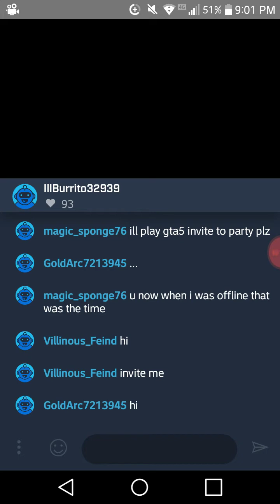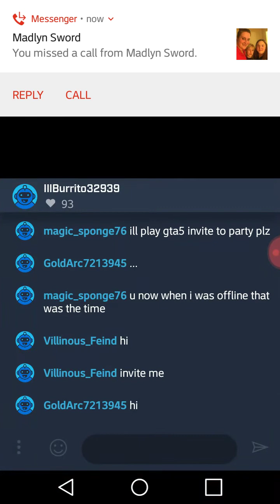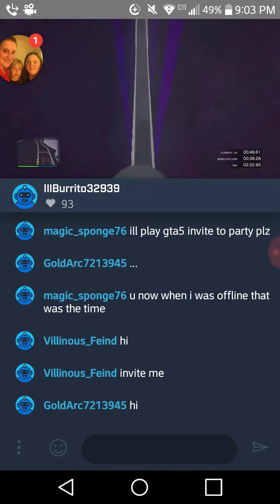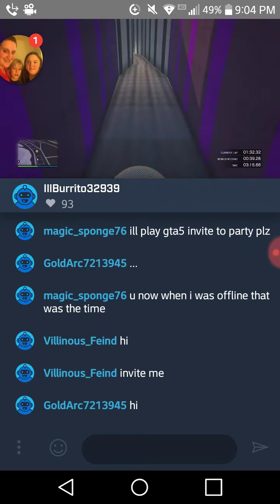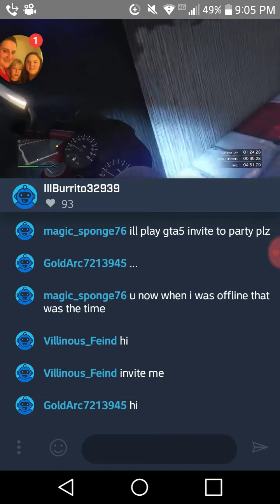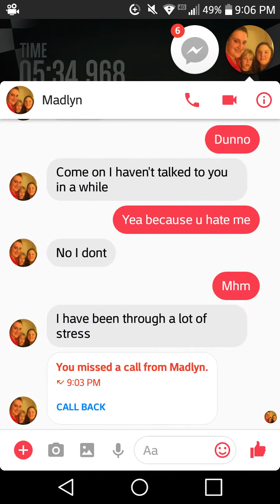February 20, 2018